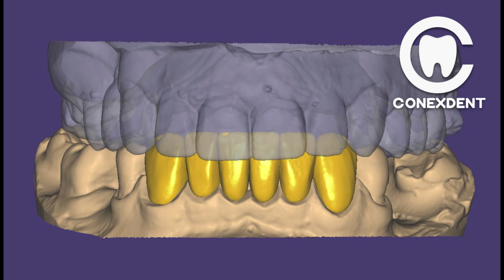PRÓTESIS FIJA ( DILE ADÍOS A LOS PALADARES) 😱😱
Extracción de diente equivocado 😨 odonto dentista,¡Dentista con dientes amarillos! Dientes blancos no es sinónimo de dientes sanos.,El dentista es muy caro y por eso me quité el diente,Finalmente supe lo que estaba haciendo el dentista en mi diente: Caries gigante en 4K,Las apariencias engañan, mira lo que intento hacerle a este bebe, te sorprenderás
dientes postizos removibles,dentadura postiza se cae,avance dental,tipos de prótesis dentales removibles,trucos para la dentadura postiza.